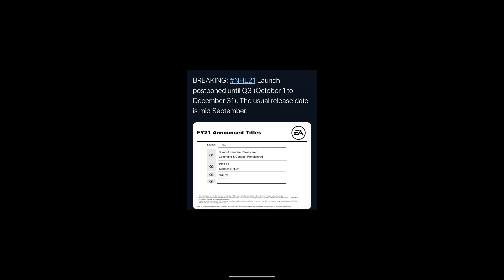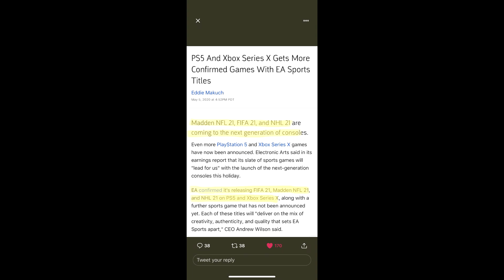NHL 21 RELEASE DATE DELAYED! NHL 21 NEXT GEN!!!